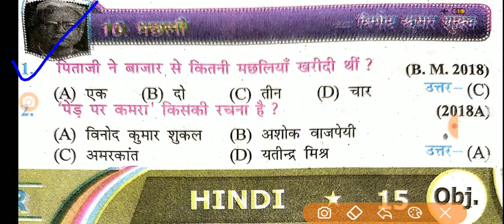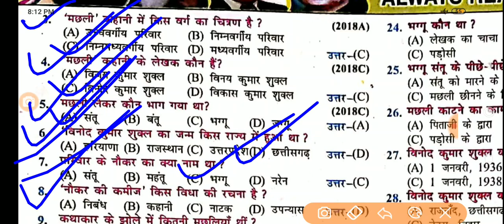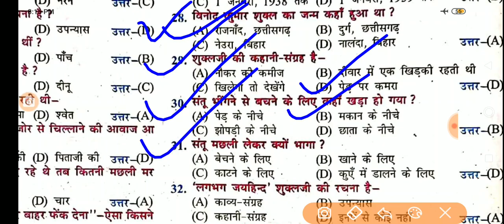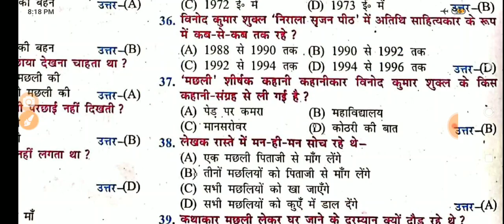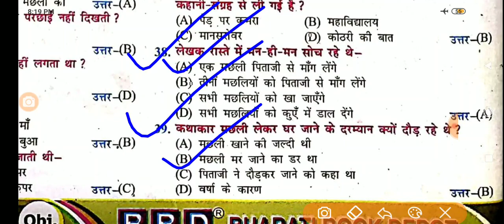10th मछली - विनोद कुमार शुक्ल, Hindi Chapter 10, संपूर्ण ऑब्जेक्टिव - Samrat Sir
10th मछली - विनोद कुमार शुक्ल, Hindi Chapter 10, संपूर्ण ऑब्जेक्टिव - Samrat Sir
Class 10th Class 10
Exercise : -
Part :-
Chapter :-10
Subject Hindi